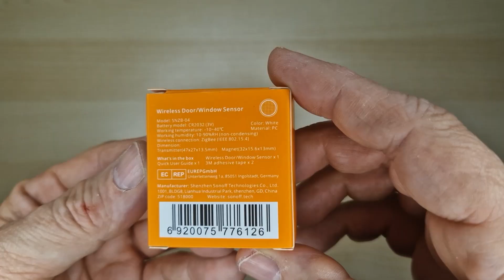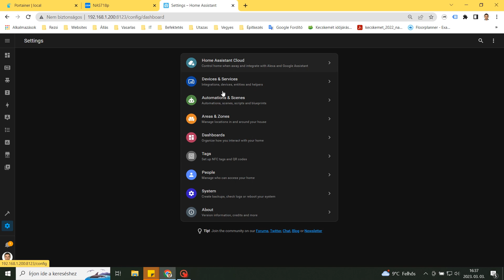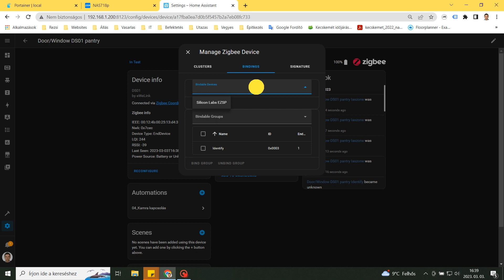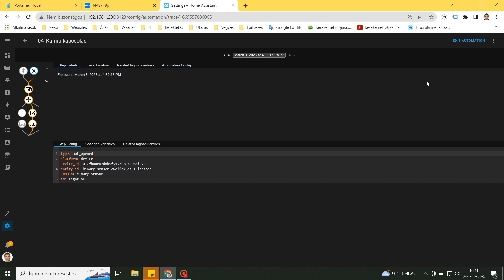27 Sonoff SNZB-04 Zigbee door/window battery-operated opening/closing sensor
HU subtitle & EN subtitle & DE Untertitel!
📺 The Sonoff Zigbee door/window opening sensor is a battery-operated, wireless small magnetic sensor using the Zigbee smart home protocol, based on the data of which you can control Zigbee devices or eWeLink WiFi devices via the Sonoff Zigbee Bridge.
Zigbee technology provides a long range for data transmission, and mesh technology can increase it even further.
It is compatible, for example, with the Sonoff Zigbee Bridge gateway and other standard Zigbee devices
When used together with the Sonoff Zigbee Bridge, it can also control Sonoff and SmartWise smart devices with WiFi

🔸 Daten:
Sensor: 4.7 cm x 2.7 cm x 1.25 cm
Magnetic part: 3.2 cm x 1.56 cm x 1.3 cm
Works with 1 CR2032 button battery